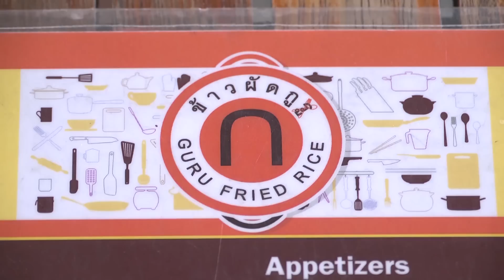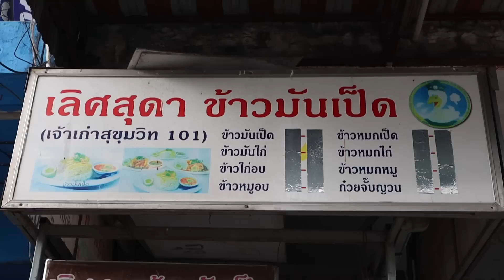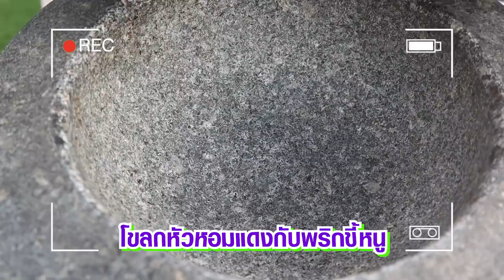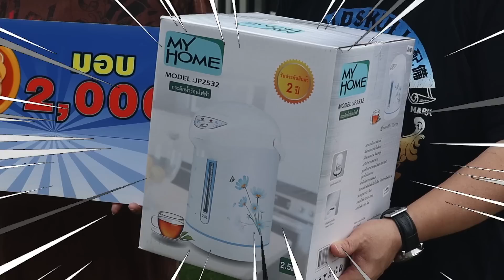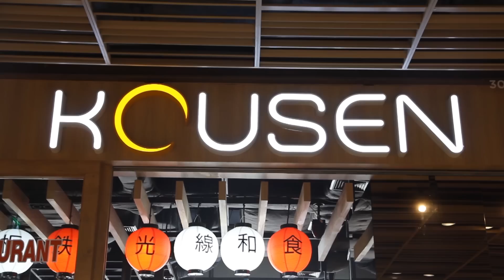ตี๋อ้วนชวนหิว 21 มิ.ย.63 เลิศสุดา ข้าวมันเป็ด/น้ำพริกปลาทูหมูสับใส่กากหมู/Kousen Japanese Restaurant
ร้านเลิศสุดา ข้าวมันเป็ด
ระหว่างซอยอุดมสุข40 - 42 เขตบางนา กรุงเทพฯ

สูตรประจำตระกูล
เมนู : น้ำพริกปลาทูหมูสับใส่กากหมู
ส่วนผสม : ปลาทู , หมูสับ , กากหมู , หอมแดง , พริกขี้หนูสวน , มะนาว , น้ำปลา , น้ำมันพืช

ร้านKousen Japanese Restaurant
ชั้น3 เกตเวย์บางซื่อ ถนนประชาราษฎร์สาย2 กรุงเทพฯ

Line : @teeuan